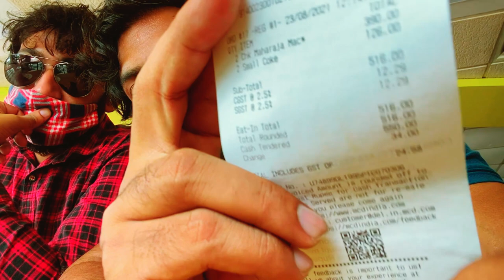GT Centre Jaipur | mrmacho vlogs